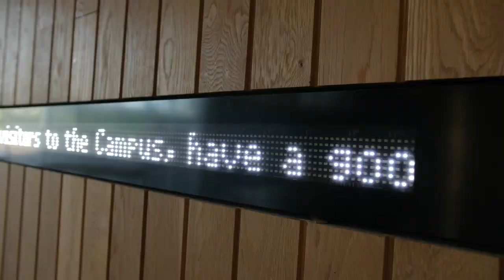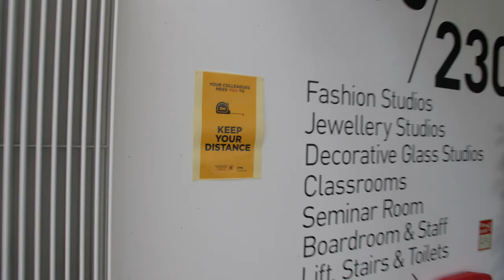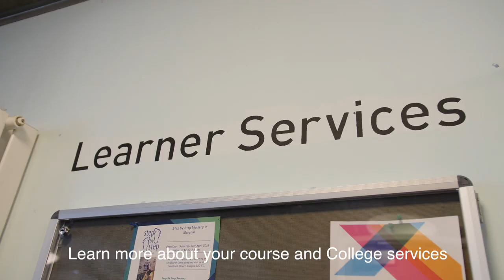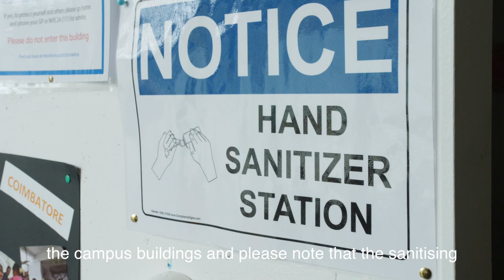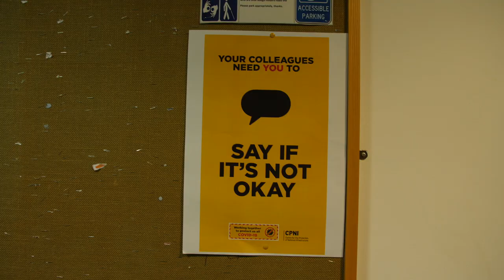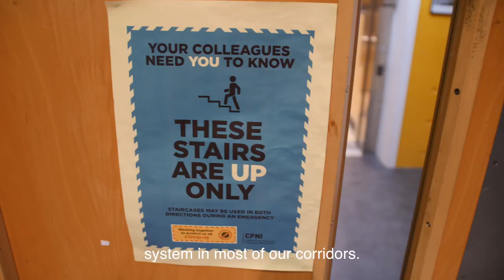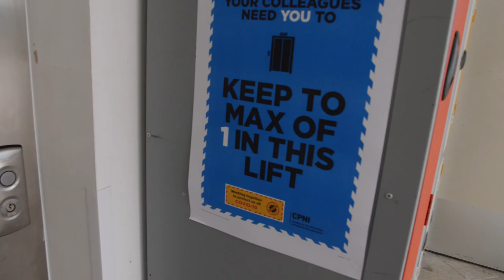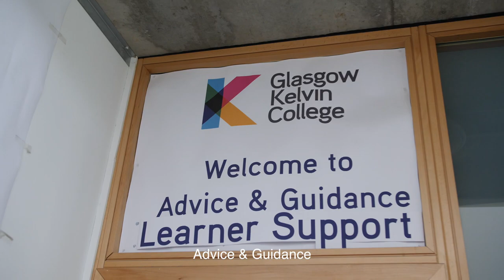Glasgow Kelvin College - COVID-19 Induction Video